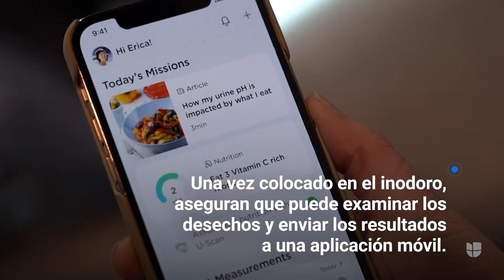Un laboratorio en tu inodoro: este nuevo dispositivo promete analizar la orina de manera doméstica e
La firma francesa Withings presentó un dispositivo inteligente que, al colocarlo dentro del inodoro, según asegura, puede analizar la orina como si se tratara de un examen de laboratorio. Sigue las últimas noticias en Univision.